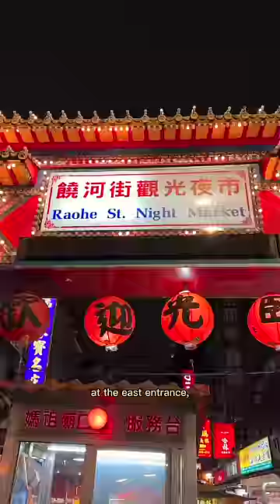A Taiwanese Night Market Food Tour for Under $20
No trip to Taiwan is complete without a visit to their iconic night markets, where we were able to get all these dishes and more for just $19! We’re at (饒河夜市) or Raohe Night Market, one of the oldest in the city that boasts some of Taiwan’s best street food!

We recommend coming as a group so you can try as many things here as possible, bring cash, and be open to trying anything you see! What are you grabbing first? 😋🍢